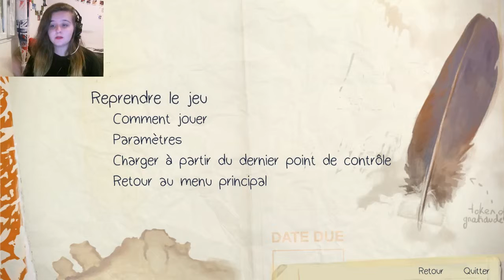Life is Strange EP05 #7: MAX EST FOLLE